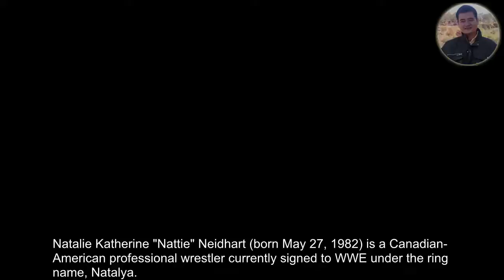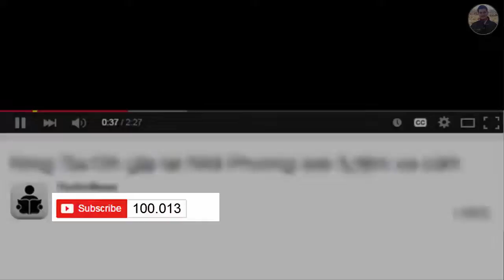Information history biography female wrestler Natalya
Natalie Katherine "Nattie" Neidhart (born May 27, 1982) is a Canadian-American professional wrestler currently signed to WWE under the ring name, Natalya.

The first third-generation female wrestler in the world, Neidhart is a member of the Hart wrestling family.

She trained in the Hart family Dungeon under the tutelage of her uncles Ross and Bruce Hart. In 2000 and 2001, she worked for the Matrats promotion,

before debuting for Stampede Wrestling in 2003. In 2004 and 2005, she wrestled abroad in both England and Japan.

In June 2005, she became the inaugural Stampede Women's Pacific Champion, and won the SuperGirls Championship the following year in October 2006.

In January 2007, she signed a contract with World Wrestling Entertainment (WWE) and spent time in the Deep South Wrestling, Ohio Valley Wrestling,

and Florida Championship Wrestling (FCW) developmental territories. While in FCW, she managed her cousin, DH Smith, and her boyfriend, TJ Wilson.